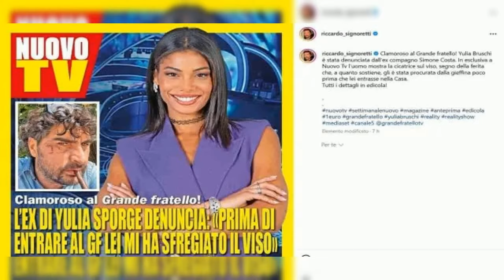SCANDALO AL GRANDE FRATELLO: EX DENUNCIA YULIA BRUSCHI PER AGGRESSIONE.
Problemi in vista per Yulia Bruschi al Grande Fratello! Il suo ex Simone Costa ha sporto denuncia nei suoi confronti, come riportato su Nuovo TV. Il direttore Riccardo Signoretti ha svelato su Instagram che l'uomo mostra uno sfregio al viso. La dolce liaison di Yulia con Giglio ha scatenato polemiche tra i coinquilini, e ora si aggiunge la denuncia dell'ex compagno.

Il settimanale Nuovo TV ha pubblicato le dichiarazioni di Simone Costa, che mostra una cicatrice sul viso, sostenendo che gli sia stata procurata da Yulia poco prima che entrasse nella Casa. Biagio D'Anelli su TikTok aveva già parlato della situazione turbolenta tra i due, confermando la denuncia di Simone Costa e ipotizzando un'aggressione con un bicchiere di vetro.

La notizia non è stata confermata da Yulia Bruschi né dal suo staff, ma il clima al Grande Fratello si fa sempre più teso. Nel frattempo, i sentimenti tra Yulia e Giglio crescono: si sono praticamente dichiarati amore, con Yulia che confessa di essersi innamorata e Giglio che ricambia.

La situazione si fa sempre più intricata al Grande Fratello, con Yulia Bruschi al centro di polemiche e denunce da parte dell'ex compagno. Resta da vedere come si evolverà la situazione e se Yulia riuscirà a gestire al meglio la sua permanenza nella Casa più spiata d'Italia. Restate aggiornati su Nuovo TV per tutte le ultime news sul Grande Fratello e non solo!